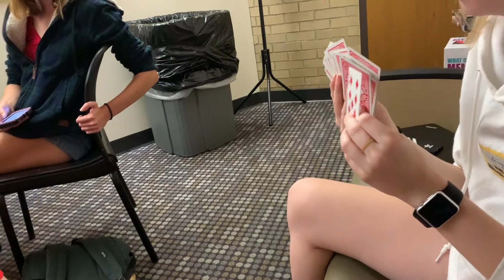WE'RE BUYING A STRIPPER POLE??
Jack gives us a GRAND concert and our suitemates ask us a question, Allie shows us a magic trick and oh yeah... we're buying a stripper pole.